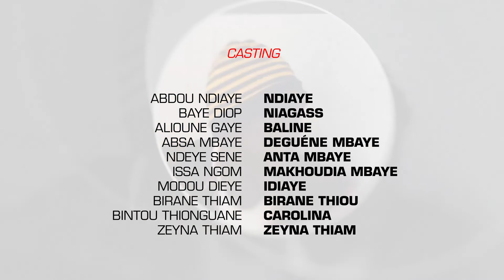Serie à vous couper le souffle paa youy dokhane werou koor Regardez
KORU NIAGASS - NDOGOU LII

SEN-B TV Le monde en un clic
PRODUCTION AUDIOVISUEL